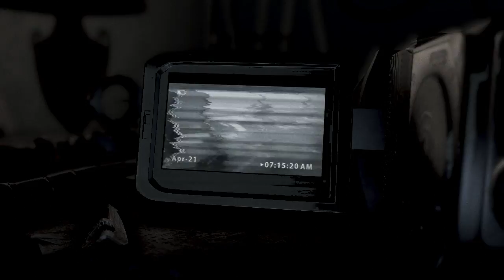Let's Play I Am Alive [4] Blue Hotel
I Am Alive 4) Blue Hotel